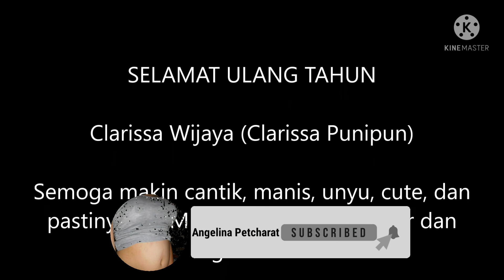07-10-2021: HBD Clarissa Punipun ke-29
SUPER ISTIMEWA
Ulang tahun Clarissa Wijaya (Clarissa Punipun) ke-29.